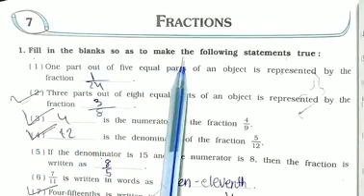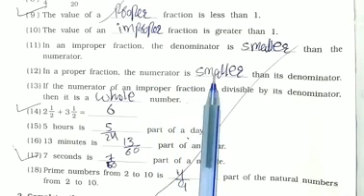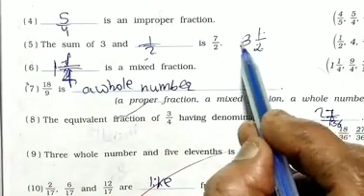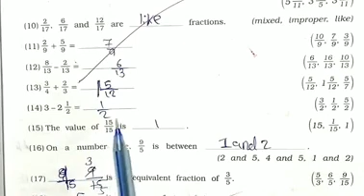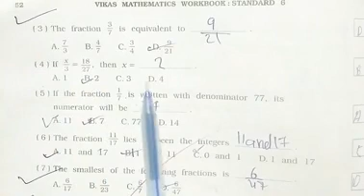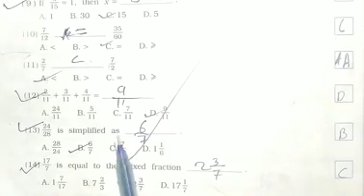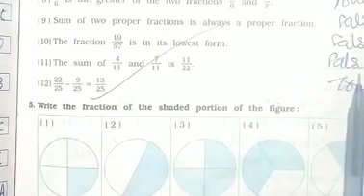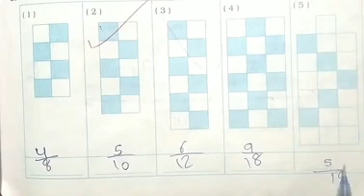std 6 Maths ch 7 fractions